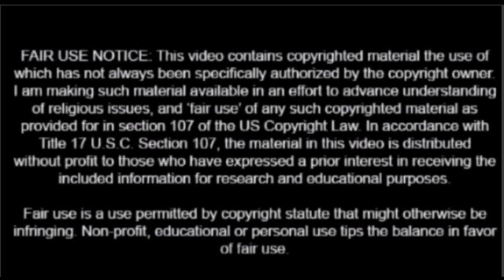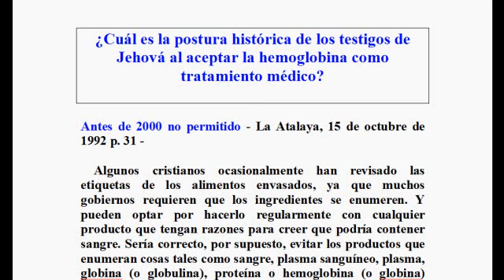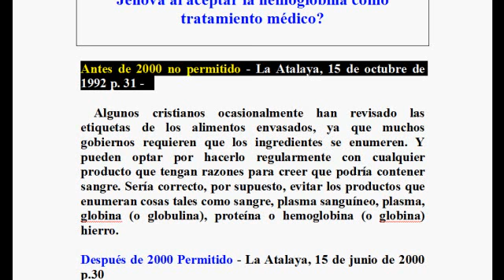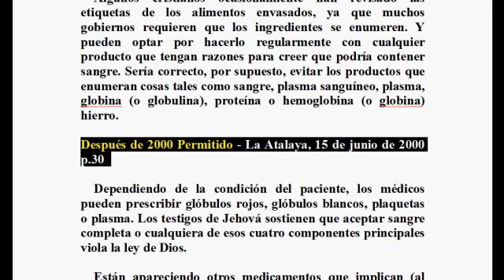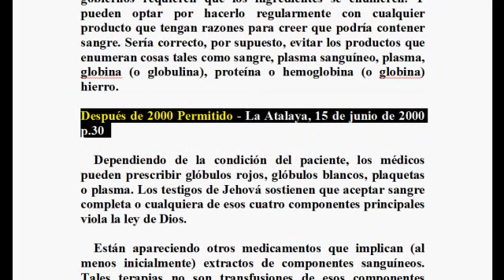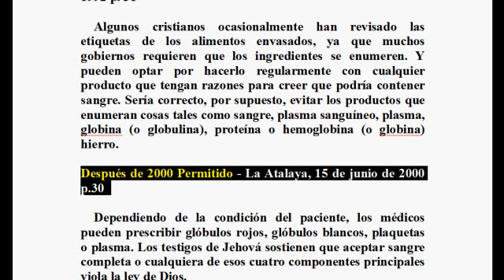CAMBIOS TEJOTISTAS: ANTES ERA EL TRASPLANTE DE ÓRGANOS, AHORA ES LA HEMO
Otro cambio importante pero desconcertante de la sociedad Watchtower.